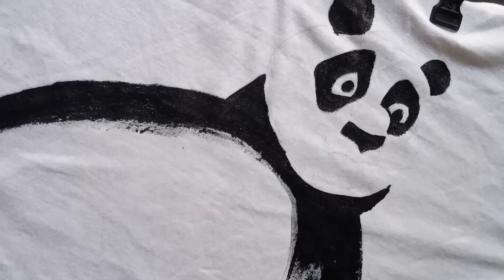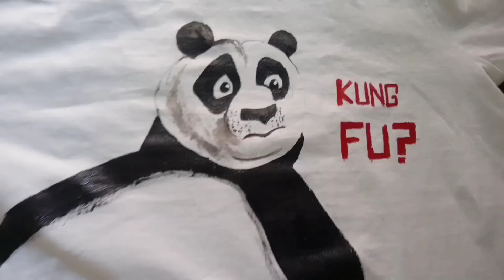"Fabric colour drawing in my t-shirt" 😊😊😊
I hope you like my drawing and very very enjoy.